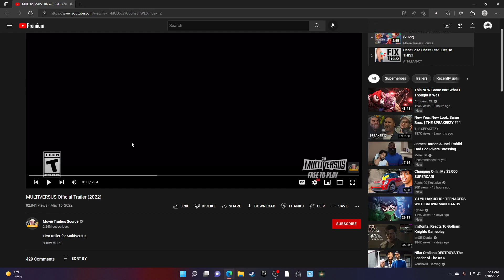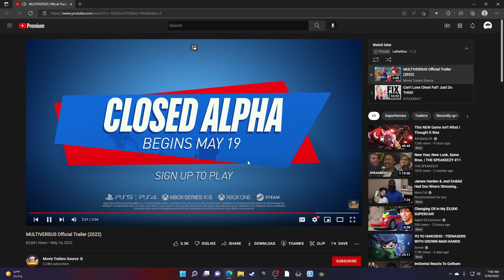LethelGnu reacts to "Multiversus" Official Trailer